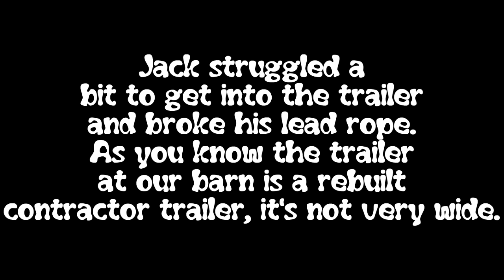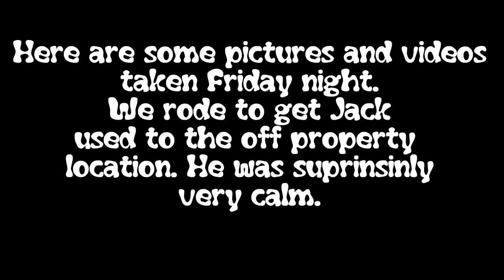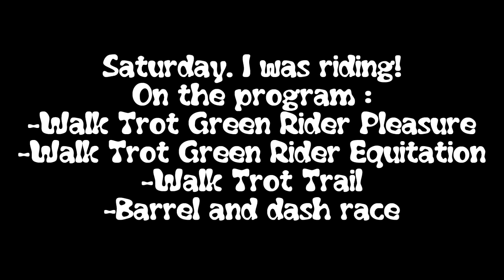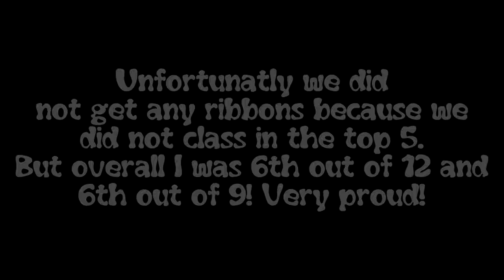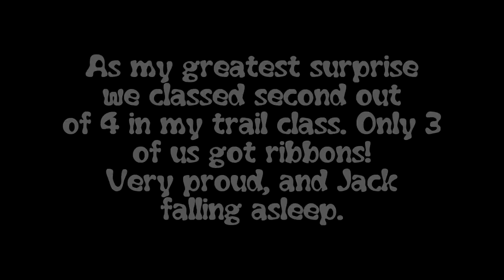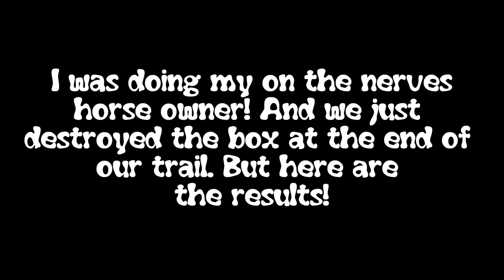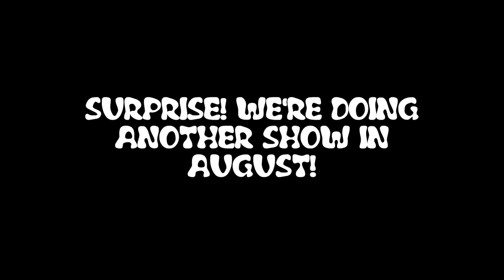🐴 HORSESTRAVELVLOGS🐴 - Our Fist Show Ever! CEPWE July 2018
HORSESTRAVELVLOGS - Show Vlog Cepwe July 2018
**UNFORTUNATLY WE WON'T BE DOING AUGUST CEPWE**
Description : Here is my vlog of my first horse show ever with my horse Jack. Great first show, great experience. Jack has been incredible. We placed 2nd in trail. And my leaser got two 5th place in under saddle and equitation and 3rd in trail!
If you liked this video please consider giving a thumbs up! Also we love having your feedback in the comments.

Isabelle
23 years old

Jack's Facebook page : Spotted Image (aka. Jack)
CREDITS & MATERIAL USED

Pictures and filming : Me (Isabelle) or Melissa
Thumbnail : Me (Isabelle) on Photoshop CS6
Camera 1 : Fujifilm Finepix SL
Camera 2 : GoPro Hero 3
Camera 3 : JVC Everio HD Camcorder
Camera 4 : Samsung Galaxy S5
Camera 5 : LG4
Editing software : Sony Vegas Pro 13, Adobe Premiere Pro, iMovie, or Final Cut Pro X
Editing computer : MacBookPro 13' or Windows Gaming PC homebuilt